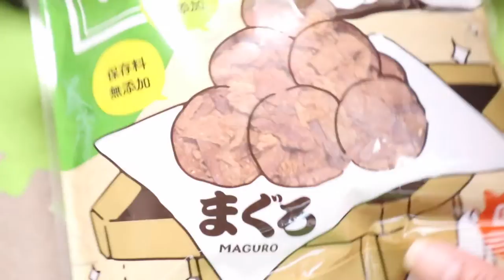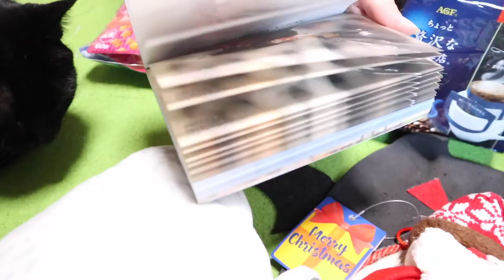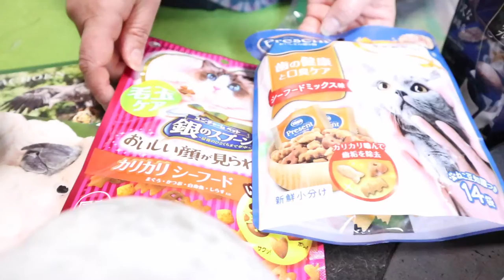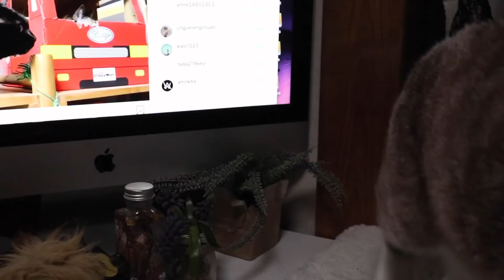スマック「どうぞお納めください」を人が食べてみた【Jean & Pont 2296】2020/11/5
またまたプレゼントをいただきありがとうございます。
クリスマスグッズも１２月の飾り付けに追加させていただきます。
ネコのおやつのマグロの薫製「どうぞお納めください」を食べてみたらめちゃめちゃうまかったです。
ご飯やおつまみに良さそうですが、ジャンくんとポンちゃんからは奪えないので我慢します。

2020年ジャン＆ポンカレンダー
2020年キトンシッティングカレンダー（ラブ、シオン、アンズ、チャコ、カオリン）